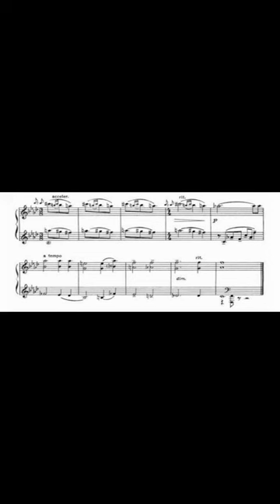gayane by khachaturian 6430108721